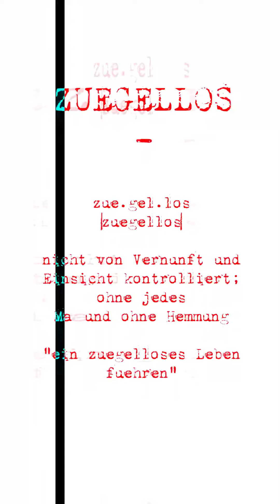¡-PAHL-! - Adverbial (26/26) - Buchstabe Z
Donnerstag. ¡-PAHL-! Tag.

Z wie Zügellos
¡-PAHL-! ist heute noch melancholischer als sonst.

Eine Serie geht zu Ende.
Eine, die ihn immerhin ein halbes Jahr seines zerrissenen Lebens begleitet hat.

Bloß gut, dass demnächst eine neue Reihe von Videos beginnt.

Was verbirgt sich wohl hinter dem Titel

"¡-PAHL-! On The Rocks“ ?

Cheers.